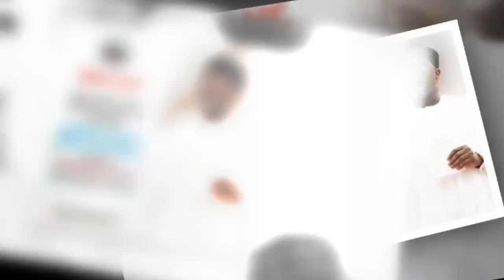Stop accusation and start building - Senator Dino Melaye advises APC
- Senator Dino Melaye of the All Progressives Congress, has advised the ruling party on how to change Nigeria

- The senator representing Kogi West senatorial district, took to Facebook to offer the advice to his party

- He said that for the ruling party to change the country, it should build a new model that makes the existing model obsolete